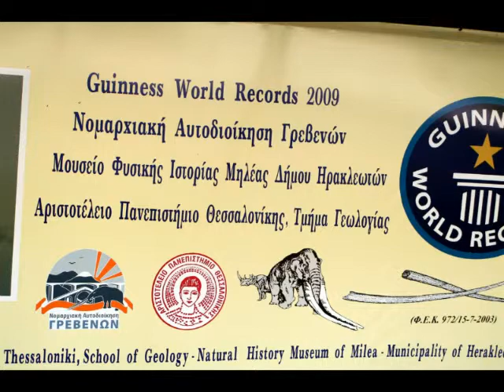ΜΟΥΣΕΙΟ ΦΥΣΗΚΗΣ ΙΣΤΟΡΙΑΣ ΜΗΛΕΑ ΓΡΕΒΕΝΩΝ